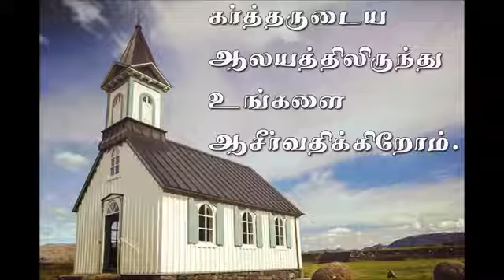Stream 🔴 LIVE/8/11/2021/Blessing Message/Chandrasekaran/Glorious Church india